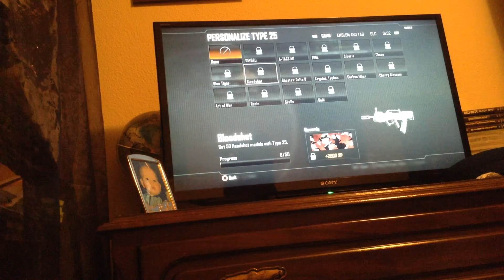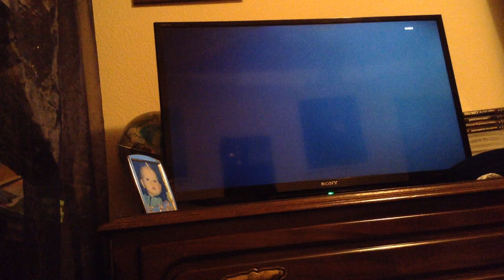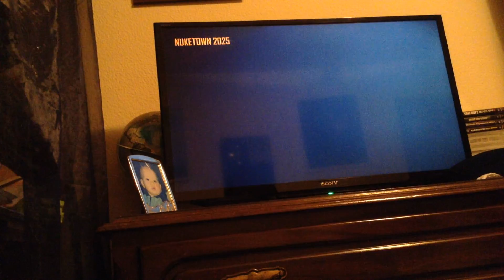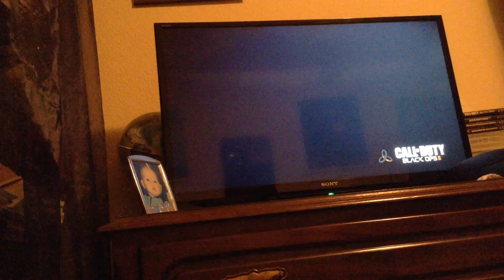Call Of Duty Black Ops II - Multiplayer